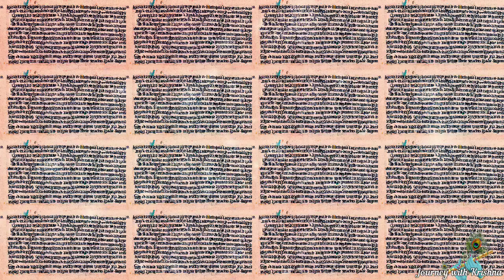மதுராவில் கண்ணன் செய்த குறும்புகள் என்னென்ன?| Madura leela of Srikrishna| JK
Krishna leaving Vrindavan.
krishna reach Madura for what?
Krishna defeat washerman
krishna gives mercy to Sudama (flowerist)
Madura leela of Srikrishna

We are just trying to promote and share some good thoughts about the lord Srikrishna

Image credits: vrindavan.krishna and quotesofkrsna (Instagram pages)